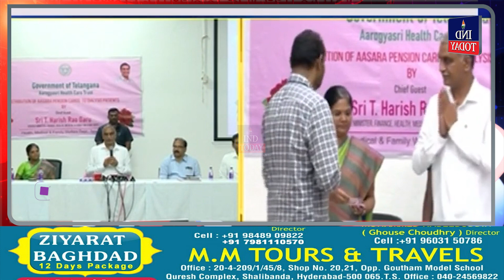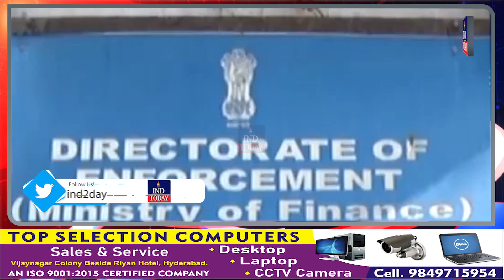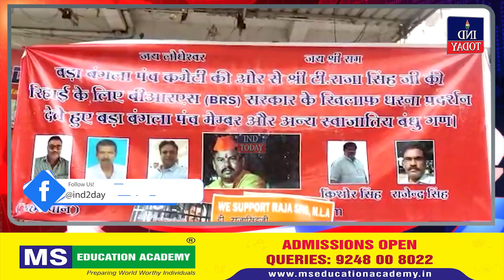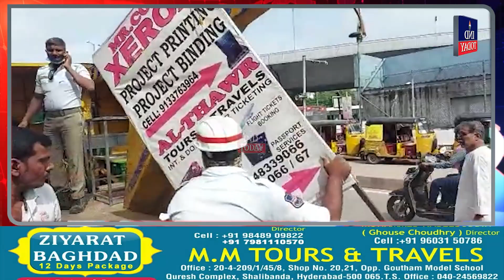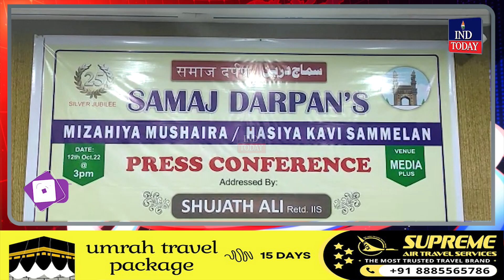Morning Express News | News Bulletin | Today Non Stop News || IND Today